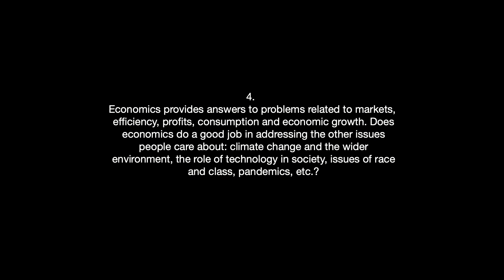Thitinan Pongsudhirak - Economics and the wider environment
4. Economics provides answers to problems related to markets, efficiency, profits, consumption and economic growth. Does economics do a good job in addressing the other issues people care about: climate change and the wider environment, the role of technology in society, issues of race and class, pandemics, etc.?

0:00 - Intro
0:26 - Start interview

Thitinan Pongsudhirak is Professor and Director of the Institute of Security and International Studies at Bangkok’s Chulalongkorn University where he teaches International Political Economy. He was born in Thailand and grew up in a multilingual and multicultural background, attended high school and university in California, followed by post-graduate studies at Johns Hopkins School of Advanced International Studies (SAIS) and the London School of Economics where he obtained his Ph.D. on the political economy of the 1997 Thai financial crisis, which was awarded the UK’s Best Dissertation Prize. Thitinan has held visiting positions at SAIS, Stanford University, Yangon University, Victoria University in New Zealand, and University of Tubingen in Germany, and currently serves on several editorial boards of academic journals. He has authored a host of articles, books, book chapters and over 1,000 op-eds in mass media such as The Bangkok Post, The Straits times, Nikkei Asian Review, South China Morning Post, International New York times, and Project Syndicate. His sought-after views have appeared in international media including CNN, BBC, Bloomberg, CNBC, Aljazeera, and others. Thitinan regularly provides briefings to investors, business conferences, diplomatic missions, and corporate boards on the domestic politics and geopolitics of Thailand and ASEAN. In 2015, he was awarded a prize for excellence in opinion writing from Society of Publishers in Asia; in March 2018, he was appointed ASEAN@50 Fellow by New Zealand’s Minister of Foreign Affairs & Trade; and in May 2019, he was selected as Australia-ASEAN Fellow at Sydney’s Lowy Institute.

Interview by Julian Karaguesian

Music: J.S. Bach, from The Well-Tempered Clavier, Praeludium 18 in G-sharp minor, BWV 863. Kimiko Ishizaka, piano